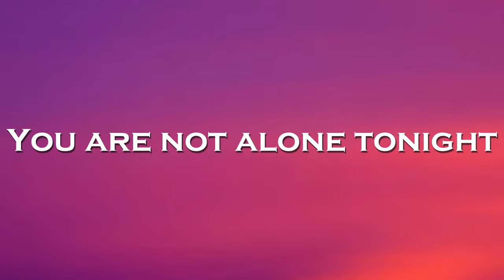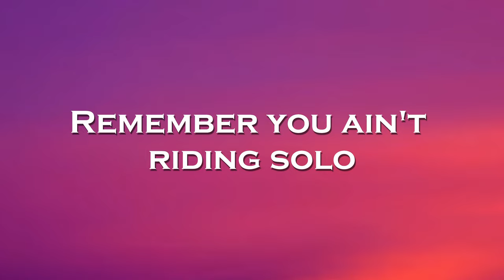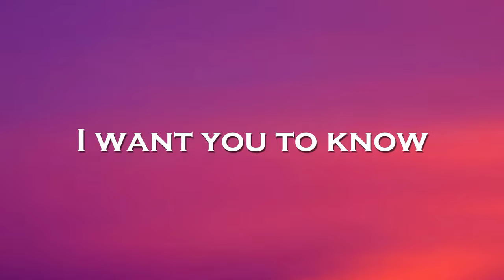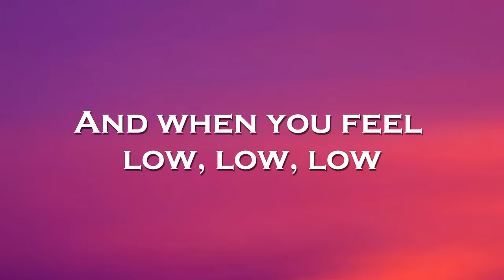LUNAX - Safe & Sound (Lyrics) feat. HUTS, Mary Jensen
🎤Lyrics: LUNAX - Safe & Sound feat. HUTS, Mary Jensen

I would run
a million miles
As fast as light
To keep you
safe and sound
You are not alone tonight
I stay by your side

And when you feel
low, low, low
I want you to know
That you ain't
riding solo
low, low, low
With no place to go
Remember you ain't
riding solo

I would run
a million miles
To keep you
safe and sound

Bada-bada-ba-ba-ba
bada-ba-ba
Bada-ba-ba-ba-ba
bada-da-da-bada-ba
Bada-ba-ba
bada-ba-ba-ba-ba

I would run
a million miles
To keep you
safe and sound

low, low, low
That you ain't
riding solo
low, low, low
Remember you ain't
riding solo

I would run
a million miles
To keep you
safe and sound

Bada-bada-ba-ba-ba
bada-ba-ba
Bada-ba-ba-ba-ba
bada-da-da-bada-ba
Bada-ba-ba
bada-ba-ba-ba-ba

low, low, low
That you ain't
riding solo
low, low, low
Remember you ain't
riding solo
Remember you ain't
riding solo